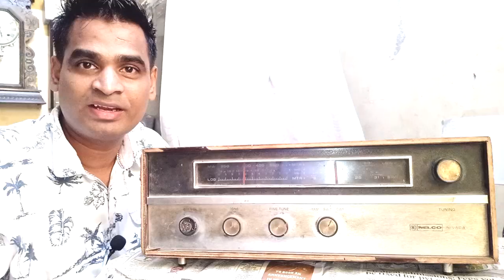Old Philips Radio Cassette Recorder - (model Number DR193)